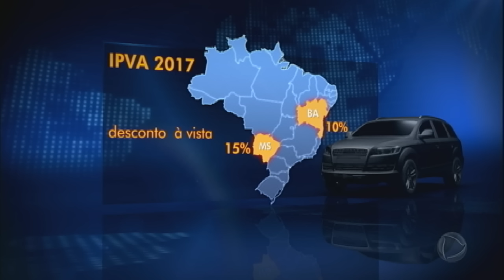IPVA 2017: veja se é melhor pagar à vista ou parcelado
Normalmente, janeiro é um mês repleto de contas para pagar e, entre elas, está o IPVA.  E muitas pessoas têm dúvidas se é melhor pagá-lo à vista ou parcelado. É interessante ver qual é a vantagem, na opção à vista. Pois, cada Estado define o percentual de desconto, a data de vencimento e o número de parcelas. Em São Paulo, por exemplo, tem uma redução de 3% se for pago de uma só vez.